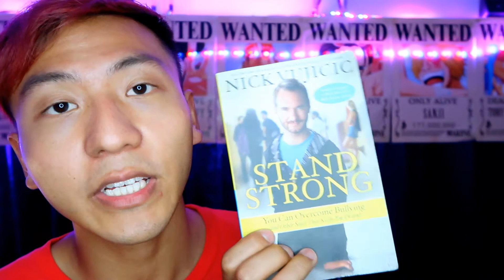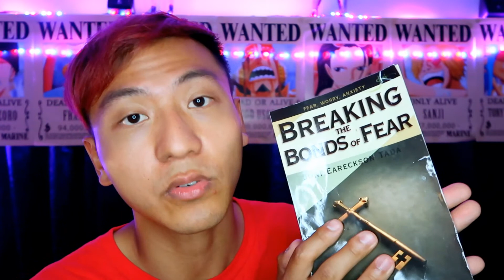Last Minute Christmas Gift Ideas People ACTUALLY WANT 2017 | Christmas Gift Guide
Last minute christmas ideas you can get from stores nearby which are CHEAP AND AFFORDABLE as well as NOT LAME!!

If you want to know more about CHRISTIANITY or about this channel and Me.

ADD ME on SNAPCHAT!!: jajacjack
ADD ME on INSTAGRAM: jajacjacky

Once I have received your message and determined you are the proper owner of this content I will have it removed, no drama at all. I try to help promote their music.